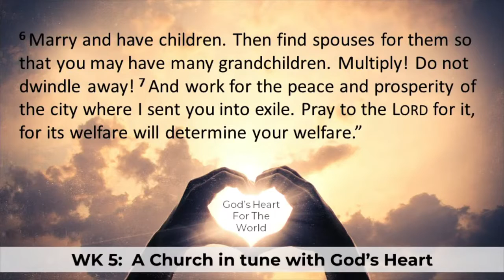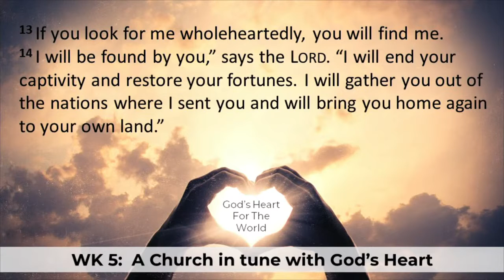WK 5: A Church in Tune with God’s Heart for the World | 11.21.21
New Heights Copyright License 2696375; Streaming Plus License 21250328